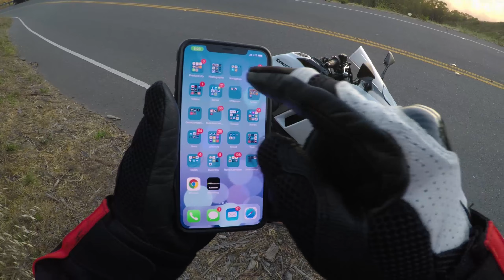MotoVlog #6 Twisties part 2: Bonus - Grizzly Peak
My 2nd attempt in running Redwood Road twisties with my 2020 Kawasaki Ninja 650. Also, bonus view on top of Berkeley hills - Grizzly Peak, overlooking the beautiful Bay Area. Enjoy the ride! Still working on a Title and Intro for all my Videos.

Future Upgrade plans: Upgrade levers and Yoshimura Alpha full exhaust.